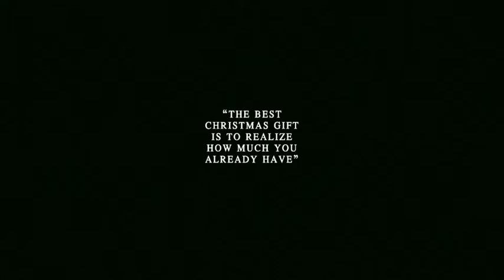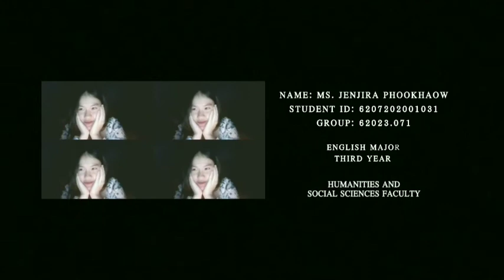Christmas Presentation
Thank You For All Effects and photos in my Video too, I'm appreciated 🥰🙏🏻